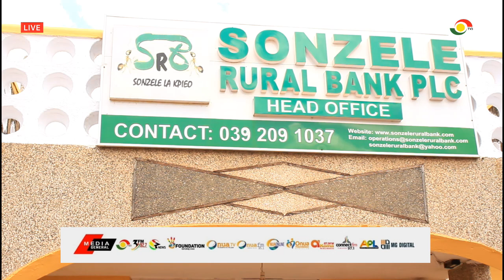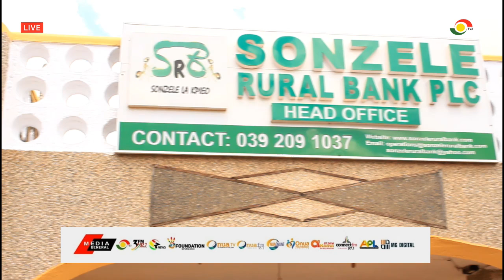Sonzele Rural Bank PLC celebrates 40 years of impactful banking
The Sonzele Rural Bank PLC, which is a beacon of financial stability and growth in Ghana’s rural banking sector, has achieved remarkable success in the past year. As the bank marks its 40th anniversary, Management have been admonished not to lose sight of the unrelenting changes that the World is facing in technological advancement.
REPORT BY IBRAHIM A. WANGARA, TV3 News